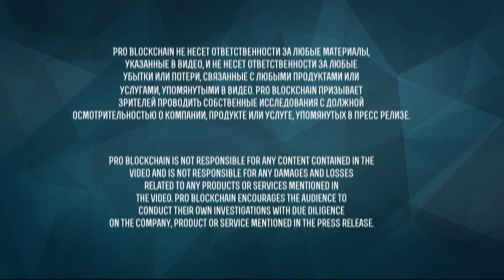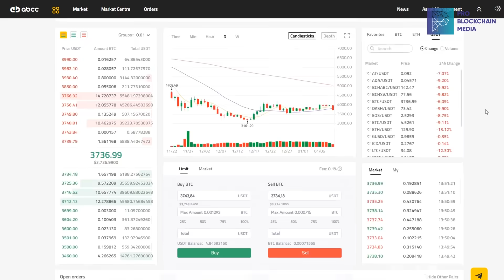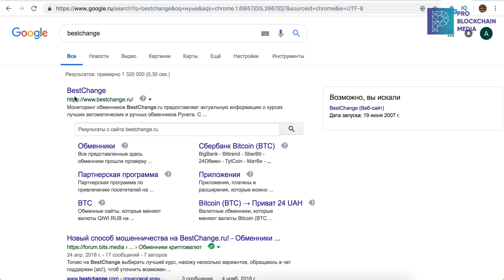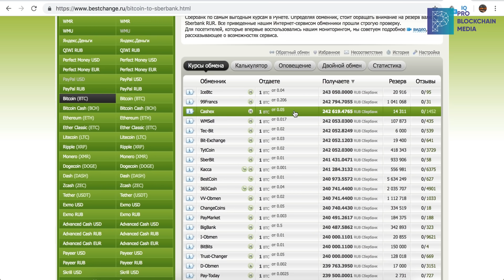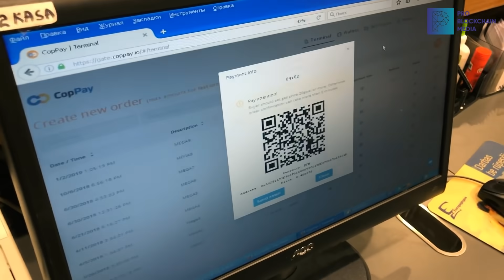18+ Что можно купить за Bitcoin? Часть 2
Что можно купить за Bitcoin? Часть 2
Очень важные ссылки:

Все мы знаем как сложно потратить Bitcoin. В прошлом году, мы решили это проверить.

Смотрите, что у нас получилось во второй части. Мы заплатили биткойном и эфиром за услуги, но это было не легко. Также рассказали как торговать и где покупать Bitcoin и другие криптовалюты.
Bitcoin - 18SAjcMDc5qAeQJBRv1dUAUKK3x6apcxej
Ethereum - 0xF0dA58B9504A542220f085D438e3D827e5039c23